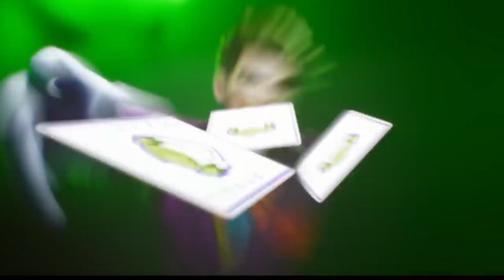Will Multiversus be more Successful then Super Smash Bros?